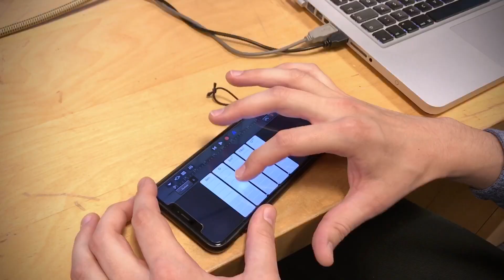Don't start now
Short cover of Dua Lipa’s ‘Don’t start now’